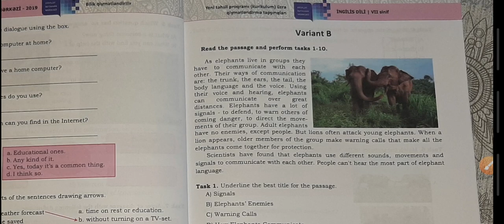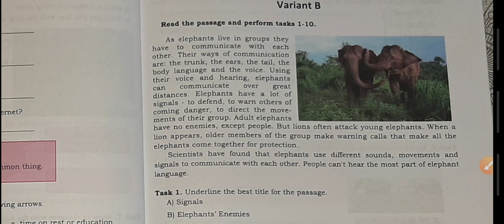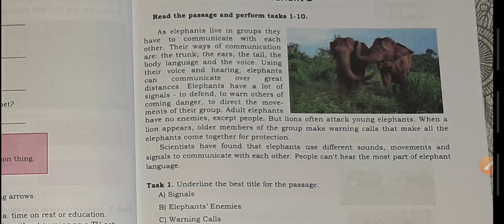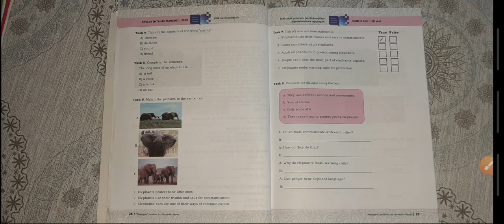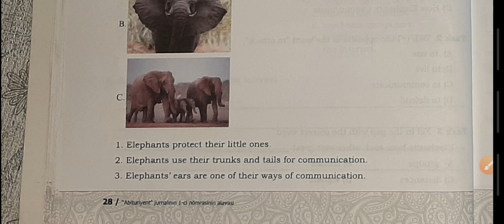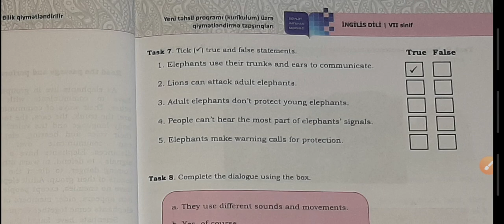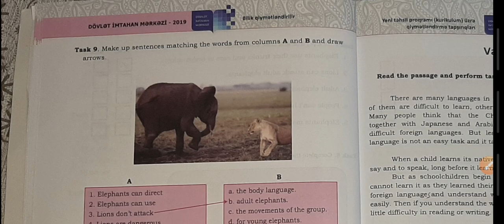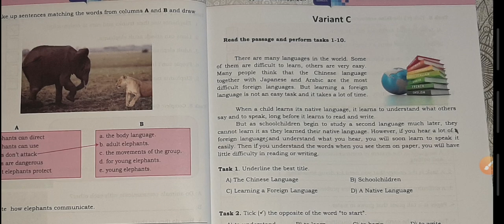English -7 DİM. Unit 2. Variant B